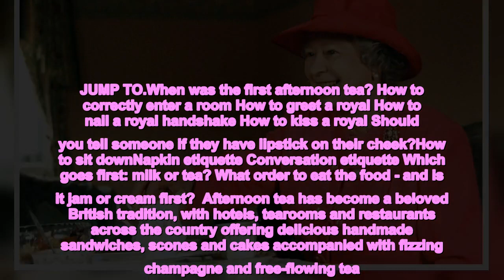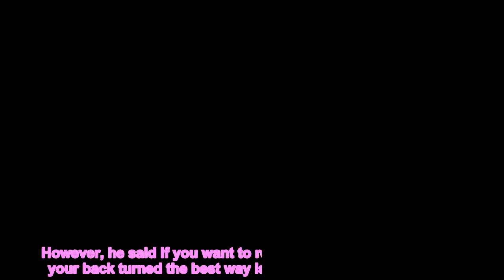Royal etiquette at afternoon tea including how to kiss the King